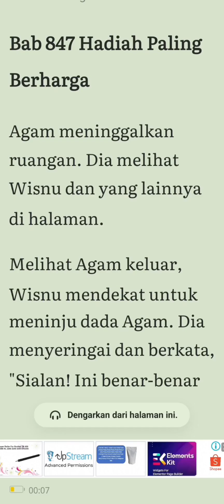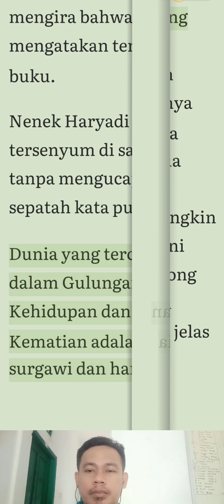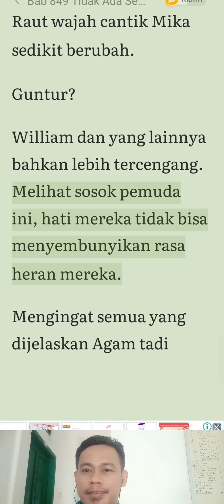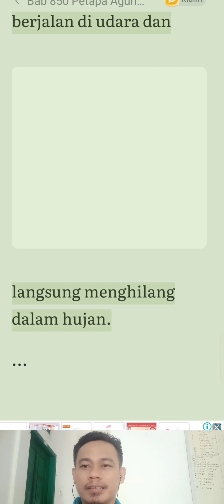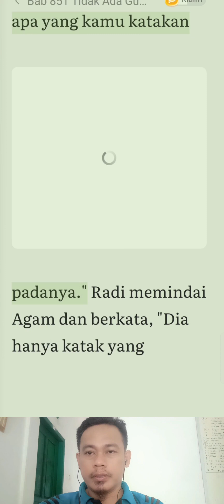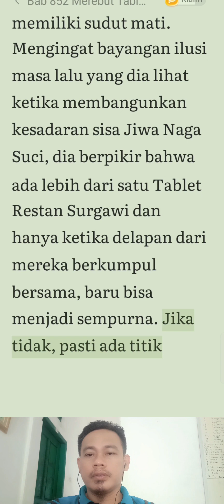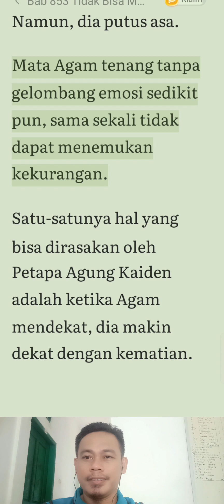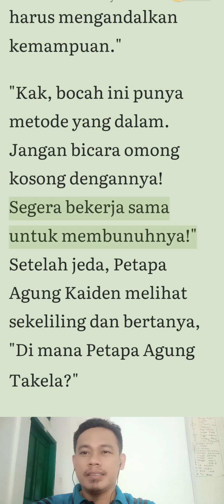Menantu Pecundang Pewaris Kekuatan Neraka Bab 847-854